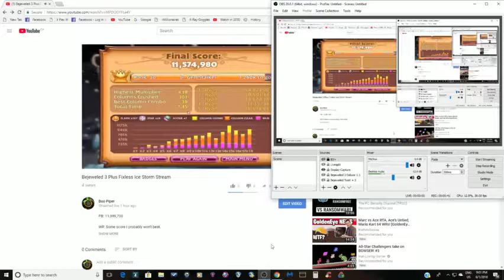OMG Fixless 7:45!